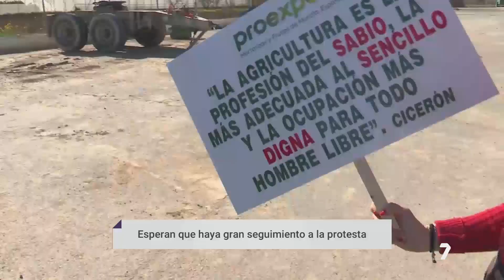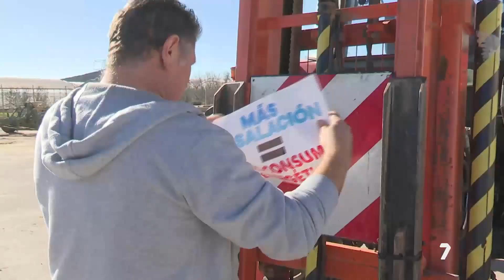Tractores, camiones y miles de agricultores llegarán desde el Campo de Cartagena a Madrid | La 7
Una nave de Balsapintada está siendo el epicentro de la preparación de la manifestación para los regantes del campo de Cartagena. A las cuatro de la tarde partía la caravaca de camiones y tractores que llegará a las puertas del Ministerio de Transición Ecológica. Les acompañarán cientos de autobuses que se muestran insatisfechos con el plan del trasvase, pues costará miles de puestos de trabajo y un agua mucho más cara por la desalación. "El fin para la huerta de Europa", aseguran.